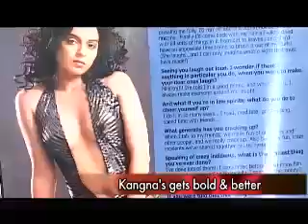Kangana Ranauts sexy and bold avatar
The uncommon unique woman Kangana Ranaut, with no Bollywood background has now achieved a niche for herself in the B-town. This sexy lash recently shot for a glam magazine. And this time sexy Kangna was much more beautiful revealing his sexy skin. She definitely has that oomph factor in hertake a look!